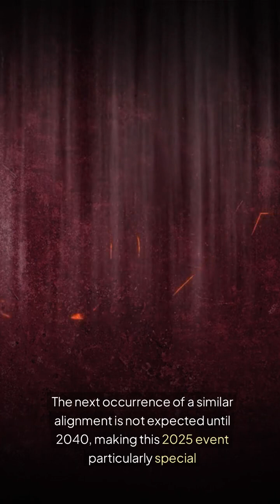Planetary Alignment 2025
In January 2025, stargazers will be able to witness an immense space spectable as multiple planets align, and most of them will be viewable with a naked eye. planets planetaryalignment january2025 #2025